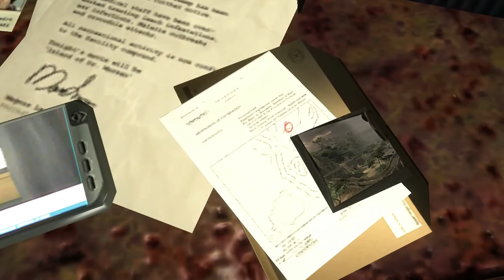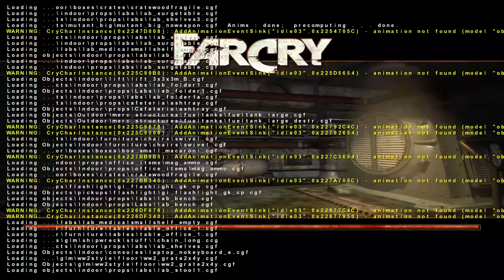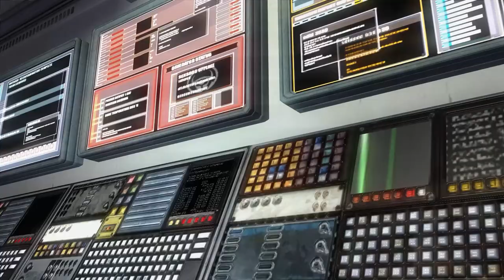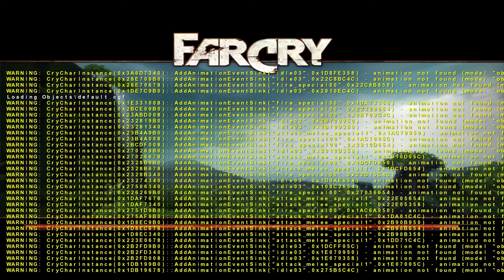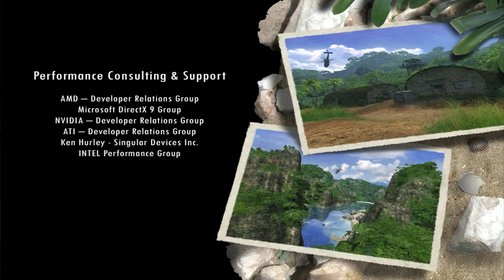Far Cry Full Game Walkthough Full HD 60 Fps